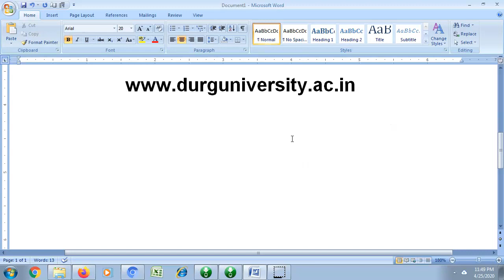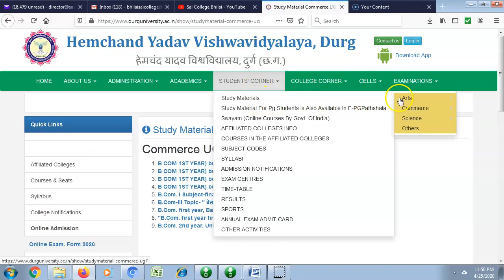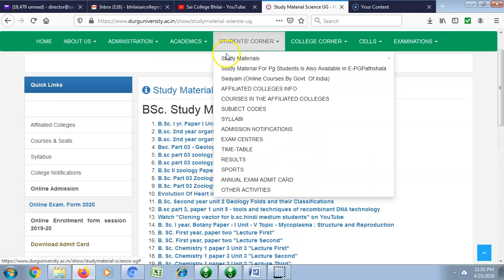Hemchand Yadav University Online Videos for BA, BCom, BSc, MA, MCom, MSc, BEd, MEd and others